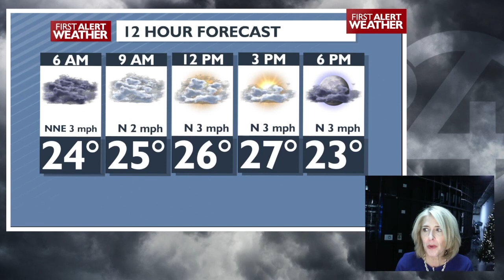Light snow will arrive just in time for a slick Wednesday morning commute